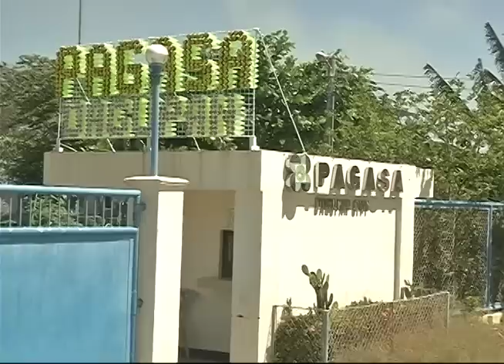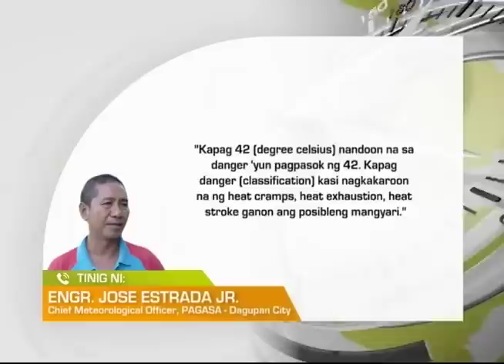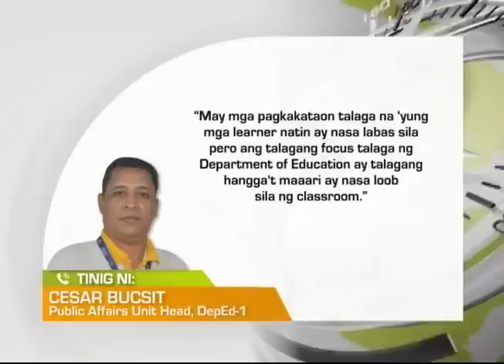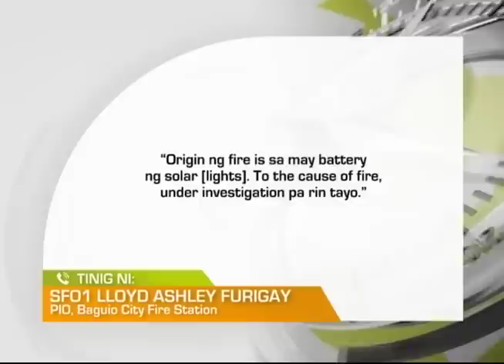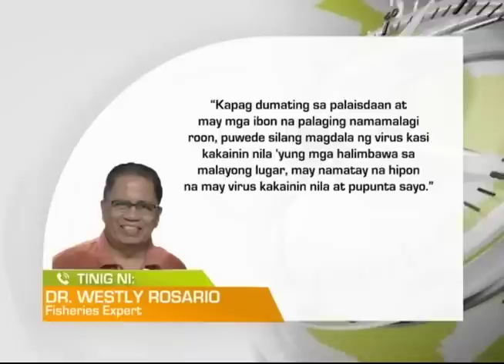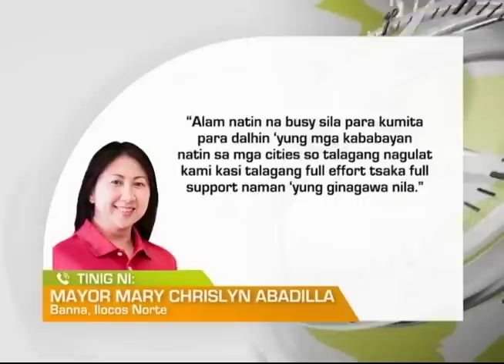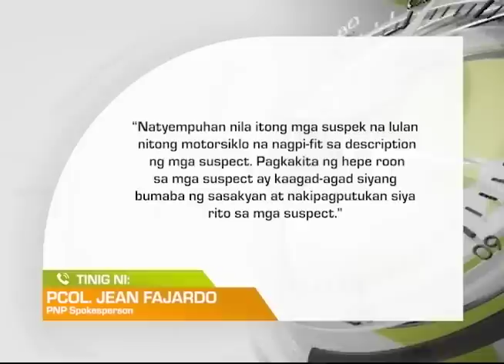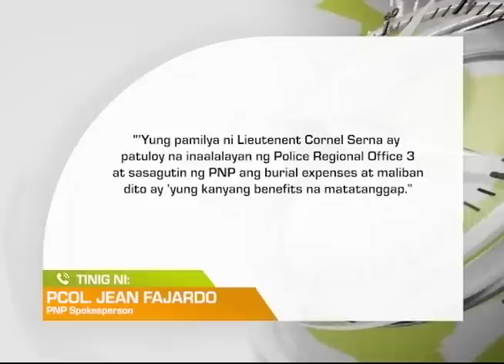One North Central Luzon: March 27, 2023